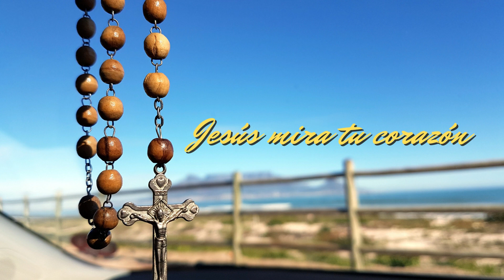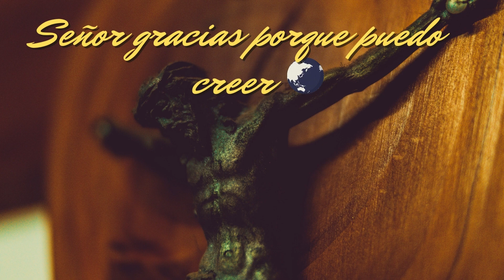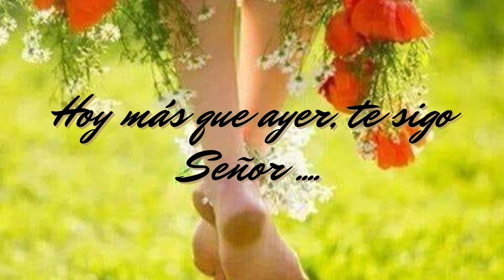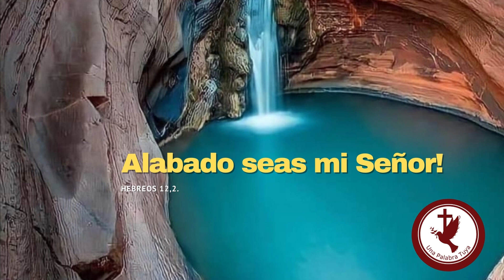Evangelio Cada Dia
Como cortesia de Una Palabra Tuta RD